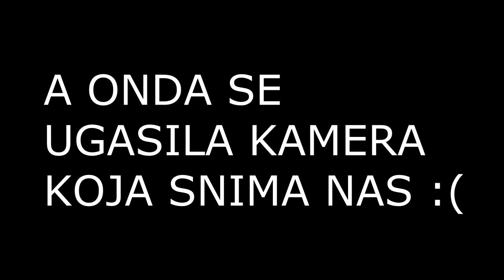Pogodi sastojke u PALAČINKU - PANCAKE CHALLENGE